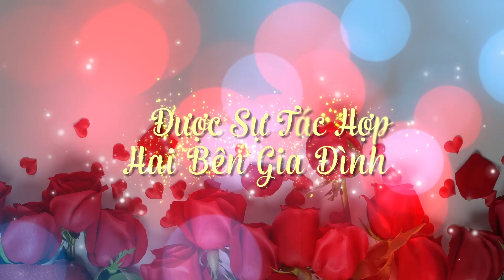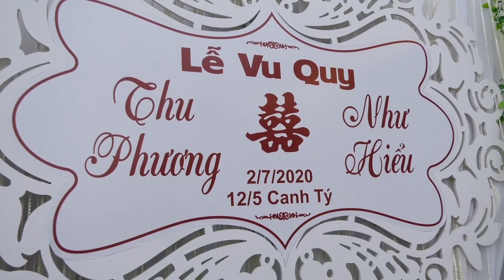Lễ Thành Hôn Như Hiểu & Thu phương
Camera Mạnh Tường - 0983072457